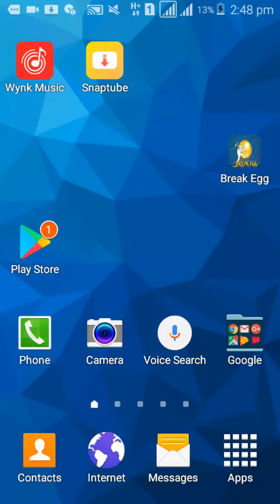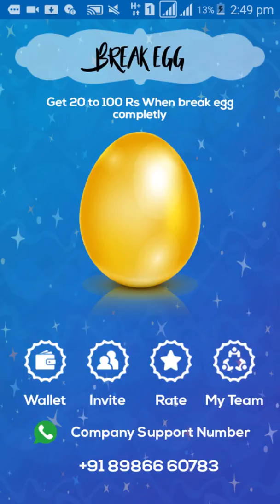Break Egg - Earn Paytm Cash Payment ?